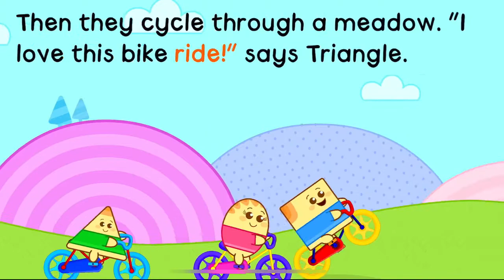The Shapes Ride to the River By KidloLand Apps